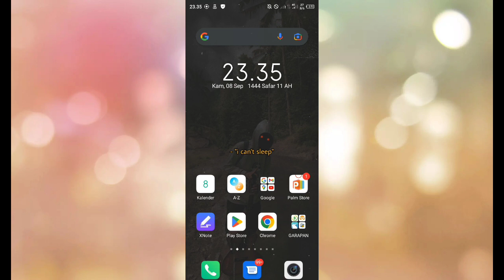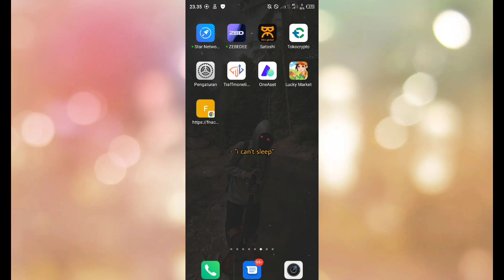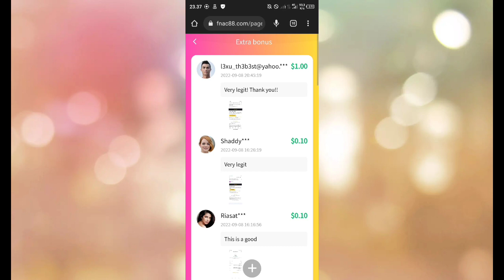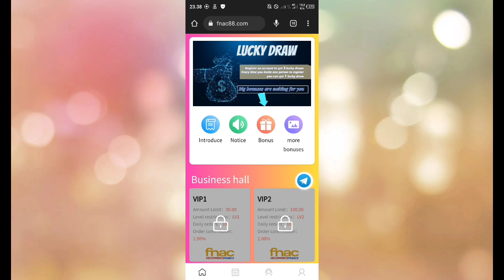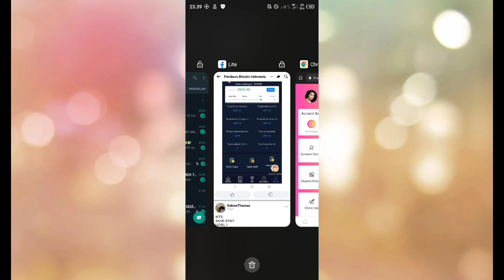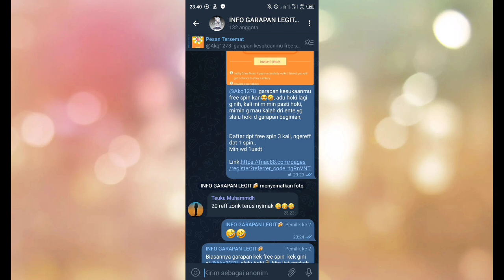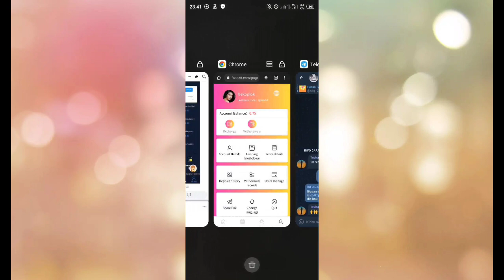event terbaru!! modal spin gratis dapet usdt/dollar legit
Hai temen temen kali ini mimin mau share garapan terbaru ini..

kali ini ada event dari salah satu website, dimana kalian nanti akan di kasih spin gratis dan berkesempatan dapet usdt/dollar dalam jumlah besar, tenang ini 100% gratis dan sudah terbukti legit dan banyak yang sudah wd, jadi jangan ragu buat garap

TONTON JUGA

FOLLOW YUK^